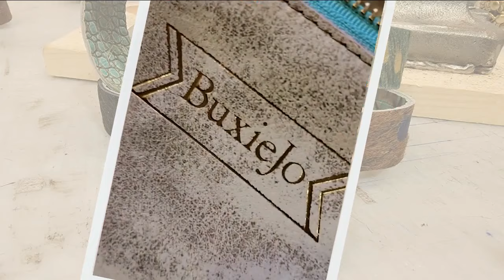BuxieJo Bags designer builds connection with fun fashion statements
BuxieJo Bags founder Kerrin Pogozelski wants women's personalities to shine through her handmade accessories.